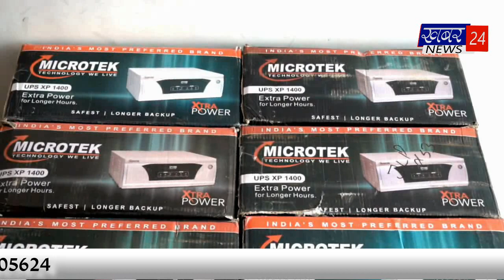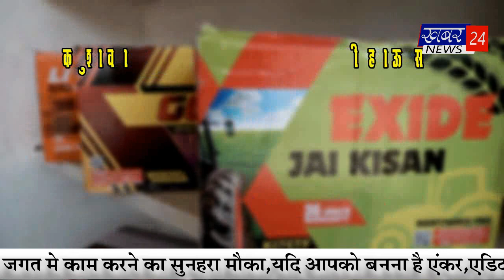आपणी सिटी बुलेटिन by 27.11.2021